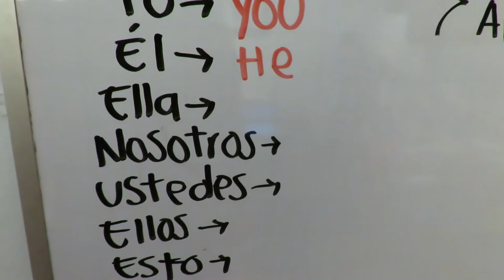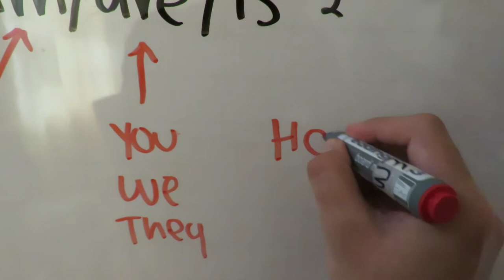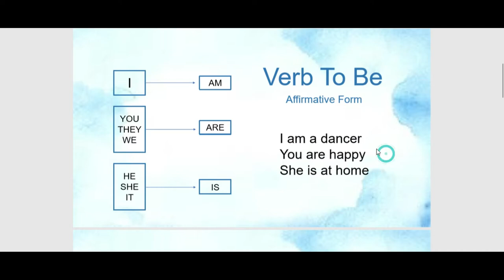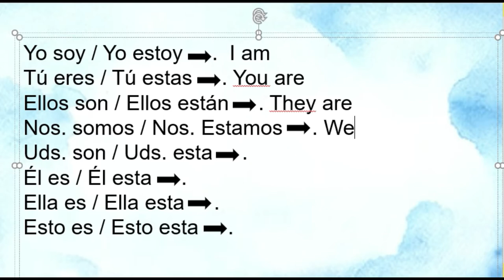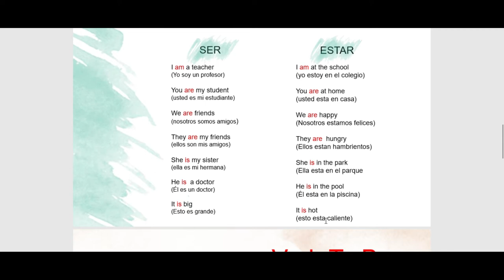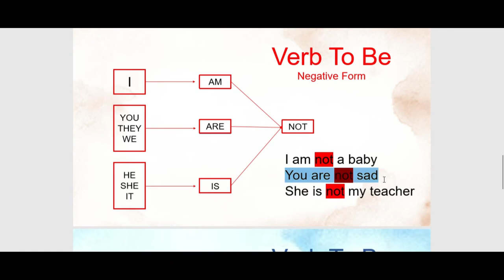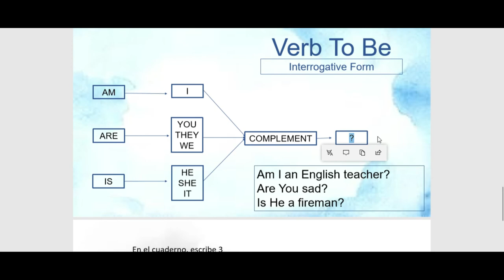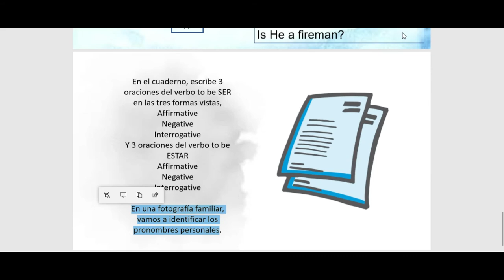Verb to be 4°